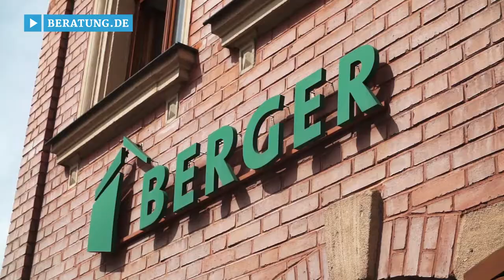Bauträger Nürnberg: Berger Gruppe - Immobilieninvestement & Projektentwicklung mit Herz & Verstand!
Als Bauträger-Unternehmen eilt der Berger-Gruppe in Nürnberg ein besonders guter Ruf voraus!

Das Unternehmen für Immobilieninvestment und seine Partner decken die ganze Bandbreite der Wertschöpfungskette rund um Wohnimmobilien in der Metropolregion Nürnberg und Oberfranken ab. Der Wirkungskreis reicht vom Neubau von Eigentumswohnungen, Reihenhäusern und Doppelhaushälften bis hin zur Sanierung von Mehrfamilienhäusern. Auch Industriebrachen werden revitalisiert und die Bauleitpläne für ganze Quartiere umgesetzt.

Die Erfahrungen aus den vergangenen drei Jahrzehnten gibt das Bauträger-Team gerne nutzbringend an seine Kunden, öffentliche und private Partner weiter.

Egal, welche Immobilie die Berger-Gruppe für Sie realisieren darf: Es ist eine gute Entscheidung, einen soliden Partner mit beeindruckenden Referenzen an seiner Seite zu wissen!

Weitere Infos zum Bauträger in Nürnberg sowie den Leistungen des Immobilienbüros auf den Gebieten Immobilieninvestment, Projektentwicklung, Sanierungen und Eigentumswohnungen finden Sie

Zur Berger Gruppe in Nürnberg finden Sie ein ausführliches Porträt